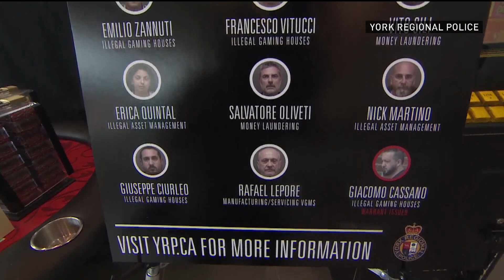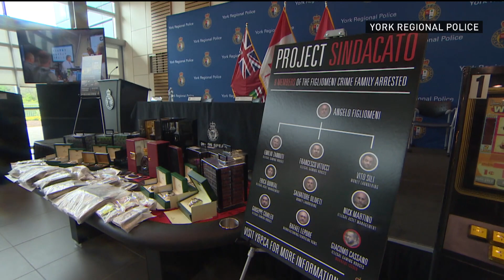Case against Ontario Mob ring falls apart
One of the largest police investigations into organized crime in Ontario's history has fallen apart after police allegedly illegally intercepted phone calls with lawyers, CBC News has learned.